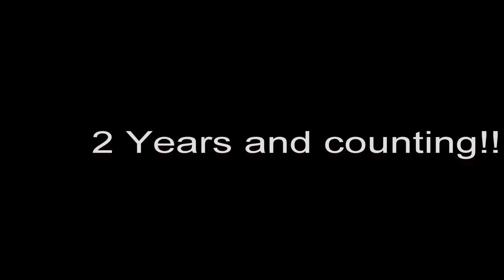Day 1 of a FAt FAST